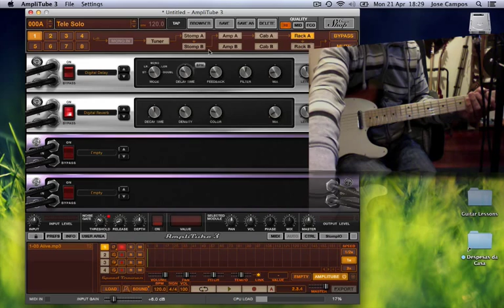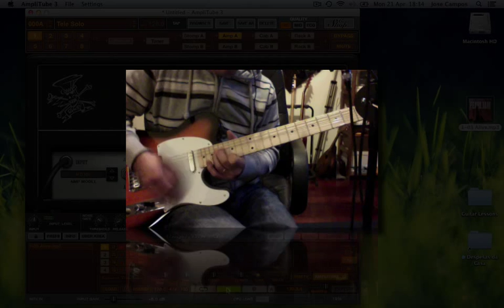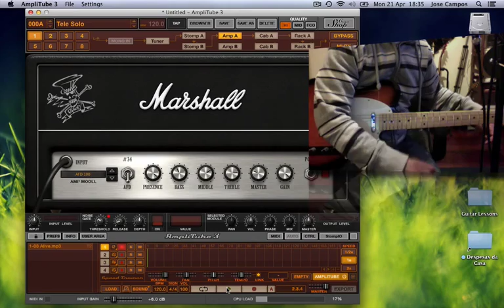IK Multimedia Amplitube Demo Pearl Jam Cover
Here's a cover of this great song using IK Multimedia Amplitube 3

Sorry for the mistakes. It was as always first take and I really never learned the guitar solo...lol

Cheers